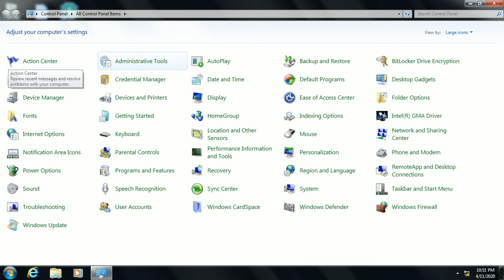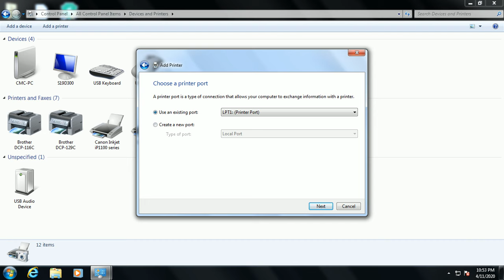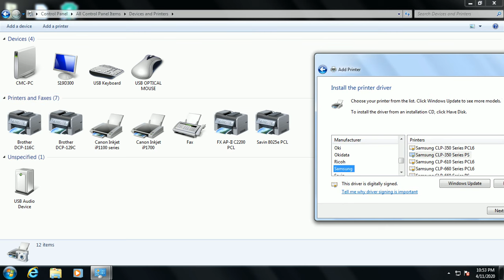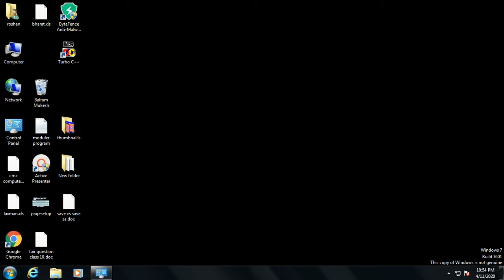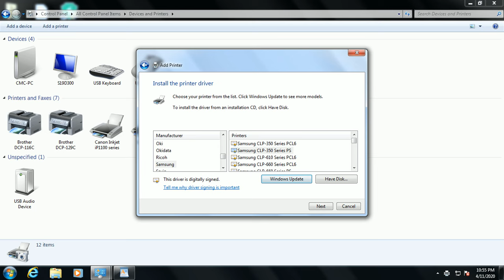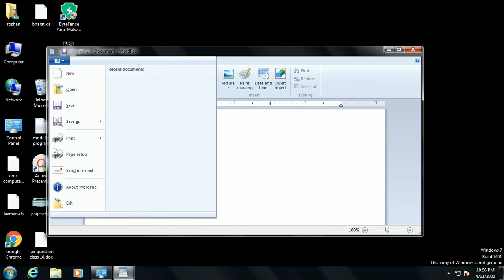How To Install Printer Without CD/DVD Driver || Printer Installation In Hindi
Hi Friends,
How To Allocate The Unallocated Space In Hard Drive Without Using any app In Windows In Hindi
How To Copy The Files and Folders using COMMAND PROMPT DOS By Easy Method|Cmc It Program